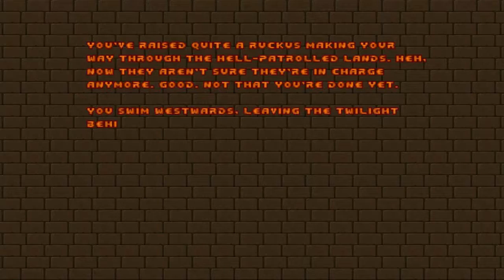Doom with Alien Vendetta and Doom RPG.Map 11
Map11:Nemesis(by Martin Aalen Hunsager)